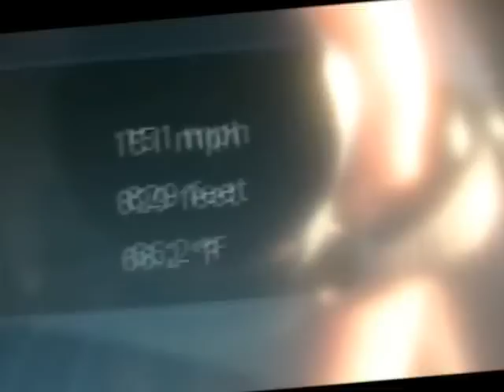Trip from Doha (Qatar) to Rome - with Qatar Airwais - Landing by Tony Di Maio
Fvr: Tony Di Maio
Trip Doha - Rome with Qatar Airwais
QR 79 - 21 September 2012 - time: 13.50
18.50 Landing in Fiumicino Rome Italy
with the sunlight filtering in the sky